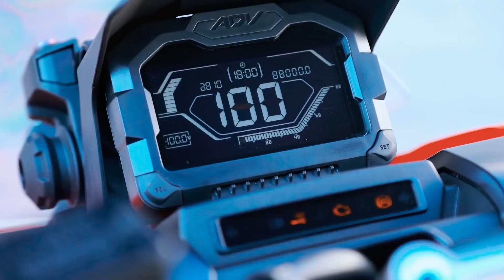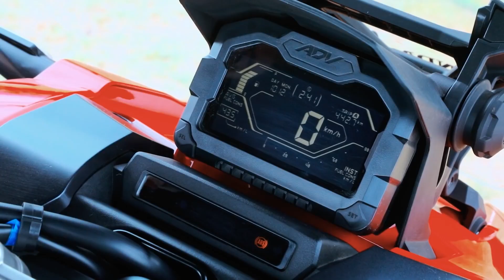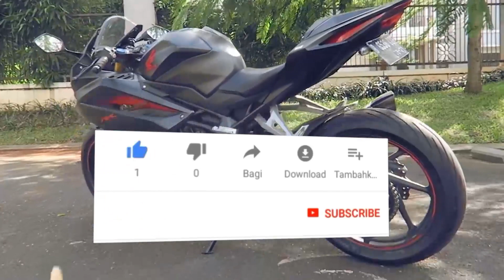KABAR MOTOR BARU HONDA PCX 160 LAUNCHING FEBRUARI 2021!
Halo guys, selamat datang di chanel TV otomotif,
kali ini kami akan membahas mengenai Kabar Motor Baru Honda PCX 160 Launching Februari 2021!
Honda PCX di Indonesia termasuk global model yang basiscnya akan sama dengan yang dijual
di negara lain Asia maupun Eropa. Akhir tahun 2020 ini atau tepatnya pada awal November telah
meluncur di Eropa Honda PCX 160 versi 2021, untuk Jepang awal Desember lalu. Diyakini
Indonesia yang pasar yang besar PCX 160 segera menyusul menggantikan PCX150. Yang telah
dipasarkan di Jepang, PCX 2021 ada 3 model, yaitu PCX (bermesin 125 cc), PCX160 dan PCX
hybrid atau e:HEV. Pastinya yang kemungkinan segera masuk Indonesia tentu saja PCX 160
karena pasarnya paling besar. Llalu benarkah motor ini akan launching di awal Februari?